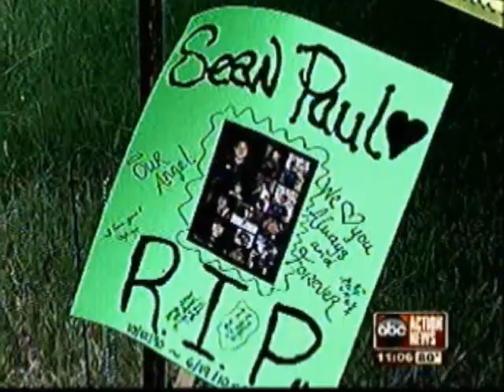A 911 Call From The Sister